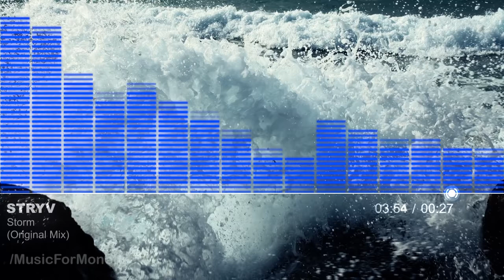Stryv Storm Original Mix FREE Creative Commons Music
▼ Track Name:
Storm